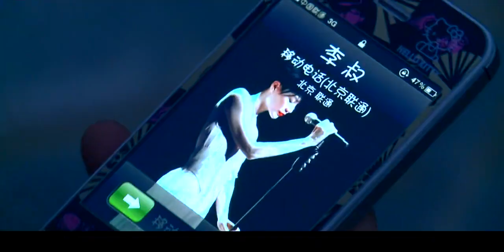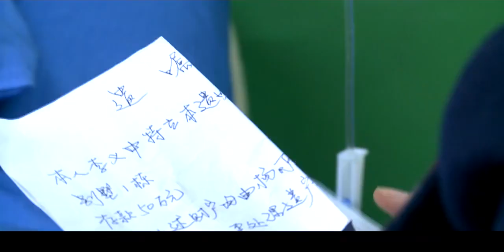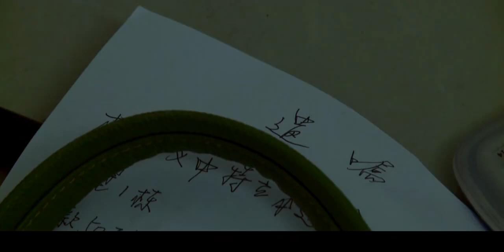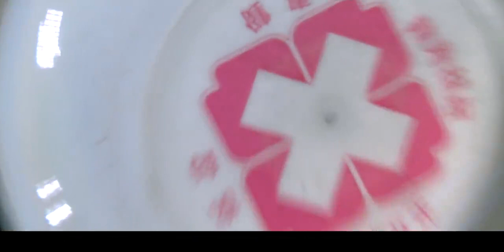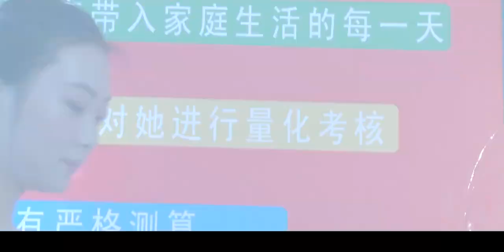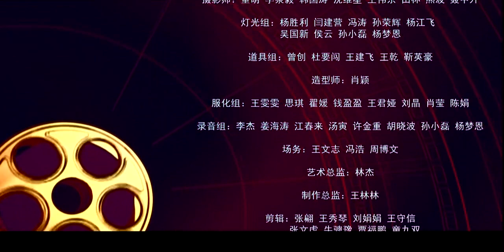【悬疑刑侦】隐形的真凶 49 | 神秘包裹牵出婚外情，新婚妻子惨死种种迹象直指丈夫，但对方竟有完美的不在场证明！（陈国良/张倩铭）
《隐形的真凶》
主演：严影奇/陈芳
剧情介绍：神秘包裹牵出婚外情，新婚妻子惨死种种迹象直指丈夫；与此同时妻子的前任竟和自己的姐姐走在了一起，这三者到底有怎样的关系？